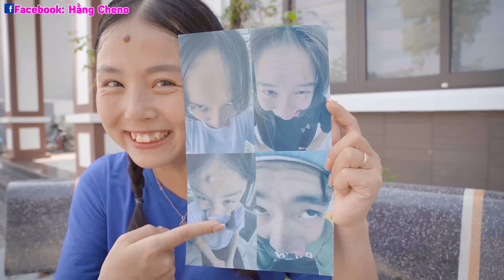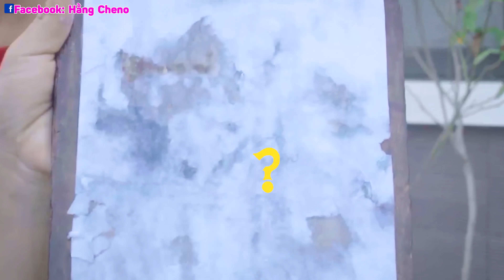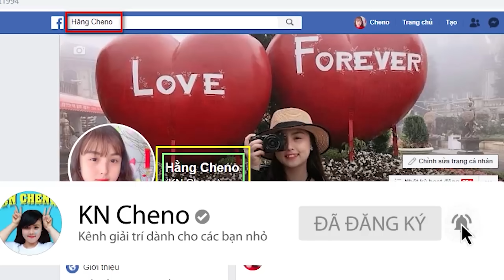Thử Thách Học Theo Clip Triệu View Trên Tik Tok ❤ KN CHENO Chị Hằng